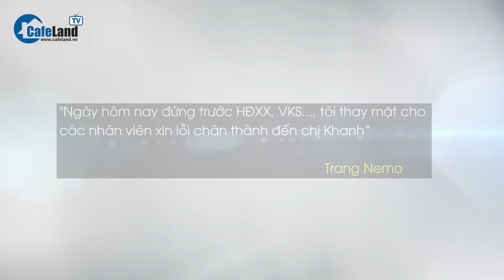Trang Nemo nhập viện, Hội đồng xét xử hoãn phiên toà | CafeLand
CafeLand | Thông tin từ VTC News, sáng 31/5, TAND quận 1, TP.HCM, mở lại phiên tòa xét xử sơ thẩm Nguyễn Xuân Hương Trang (Trang Nemo, SN 1992) và đồng phạm tội gây rối trật tự công cộng. Tuy nhiên, Luật sư của bị cáo Trang Nemo cho hay, vào khoảng 22h hôm qua (30/5), gia đình bị cáo điện thoại cho luật sư thông báo Trang Nemo đang nhập viện tại Bệnh viện Nam Sài Gòn. 8h37, Chủ toạ thông báo tạm dừng phiên toà để hội ý. 8h45, Chủ toạ thông báo quyết định hoãn phiên toà, thời gian mở lại vào 13h30 ngày 16/6.